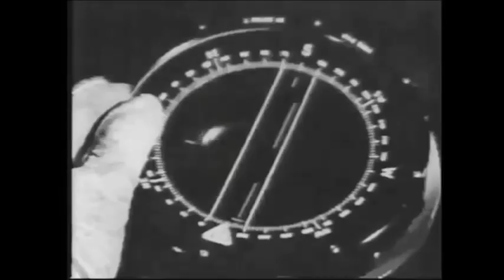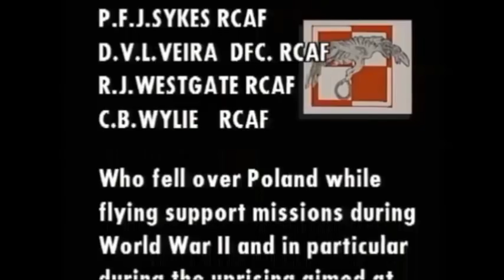Polscy piloci i nawigatorzy RAF-u i RCAF-u (Program Tele Polonica Canada 1994r)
Od Bitwy o Anglię minęło  pół wieku, kiedy w Montrealu  w styczniu 1994 roku, w studio największej kanadyjskiej  stacji telewizyjnej CTV (istniejącej do dziś),  spotkali się   Benedykt Malik, Maciej Kriste, Zygfryd Górski, Marian Mackiewicz, Leszek |Chełminski, Elgin Scott, Mirosław Cemper, Tadeusz Pinkowski i Józef Wasiak, piloci bombowców, piloci mysliwców i nawigatorzy, żeby po raz ostatni opowiedziec o swoim wojennym losie. Dziś kiedy oglądącie ten program,  już ich nie ma. Spoczywają na obcej ziemi.  Medale którymi są odznaczeni to medale brytyjskie i polskiego rządu na emigracji.  Prezydent Wałęsa  o medalach dla nich nie pomyslał.  Moze  teraz  Prezydent Komorowski nada, choć pośmiertnie, medale na ktore ci ludzie tak bardzo zaslużyli.  Niedługo bedzie 70ta rocznica wybuchu powstania warszawskiego. Niektórzy  z nich latali w samolotach z  Brindisi niosąc pomoc walczącej Warszawie.
Nie byli osamotnieni.  W lotach do Warszawy brały  też udział ochotnicze załogi Kanadyjczyków i Unii Południowo Afrykańskiej wymienione na końcu emisji. .
 TELE POLONICA i Biblioteka Polska przy kanadyjskim uniwersytecie McGill utworzyła Archiwum Polonijne,  gdzie są dostępne  w formie DVD niektóre emisje telewizyjne nadawane od 1983  do 1999 roku.  TELE POLONICA to brzmi dumnie,ale za tą nazwą   kryje sie tylko jeden czlowiek, w jednej osobie : producent, kameramen, animator, Nie bylo pieniędzy, drobne granty rządu prowincjionalnego, 3 ogloszenia i pózniej drobne datki Polonii. Ludzie przesyłali 20, 50 dolarów czasami nawet 100. chcieli aby ta telewizja ich reprezentowała. Idea Tele Poloniki to zachowanie  pamieci  o ludziach dla ktorych Polska była wszystkim, oraz pokazanie  bogactwa polskiej kultury.  Bo kiedy w Kanadzie na ogromnych  preriach Manitoby czy Alberty pasały się bizony, Polacy  juz  wtedy  wybudowali Wawel ze zlotą kopułą królowej Bony.  Dziś kiedy jesien  2013 roku dobiega konca, przekazuję Wam malutką część  historii Polakow  na obcej ziemi.
Oni służyli  godnie Polsce.
Nie zapomnijcie o nich.